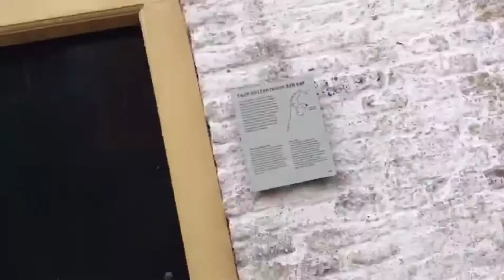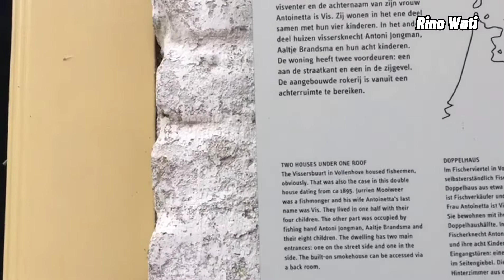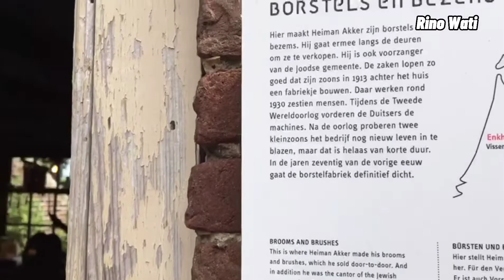Rumah Kuno di Museum Ekhuizen Belanda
Hai teman semua

Pada video kali ini aku mau nunjukin ke kalian semua rumah tua yang ada di museum enkhuizen.